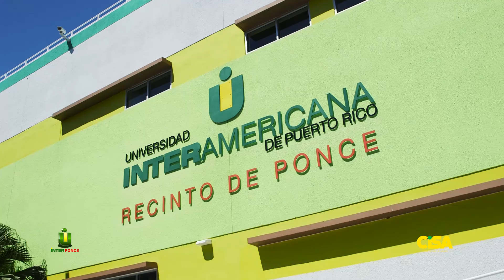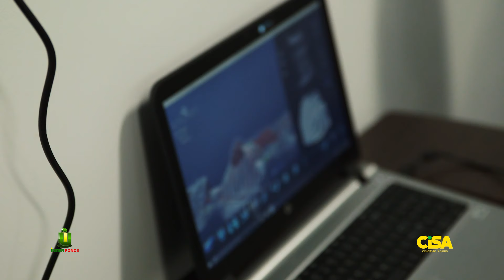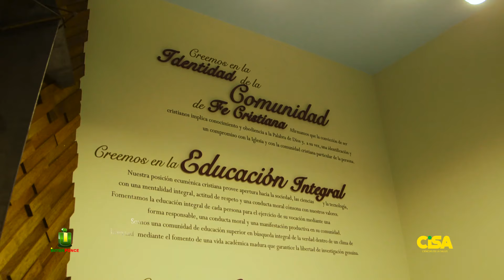Inauguración nuevas instalaciones Ciencias de la Salud UIPR-Recinto de Ponce